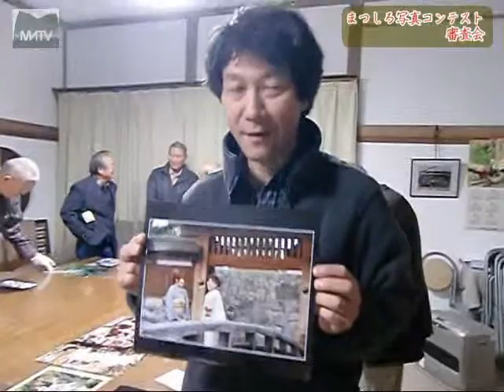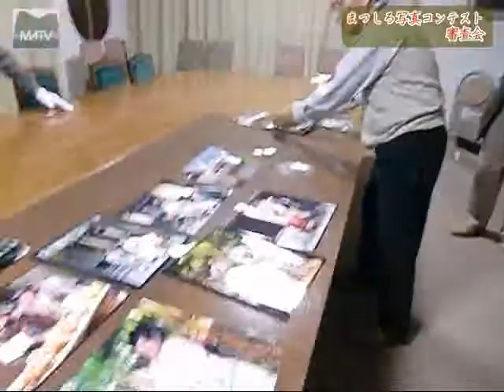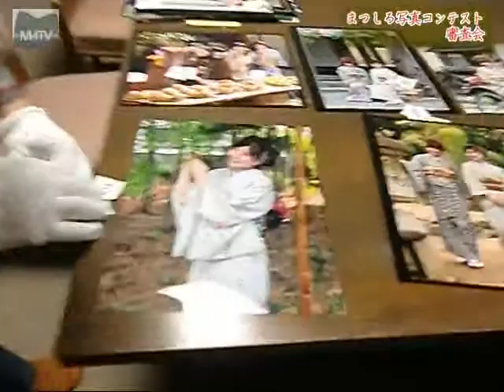まつしろ写真コンテスト審査会2011 その4 [松代テレビ局]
まつしろ写真コンテスト審査会
平成23年（2011）年12月9日（金）

結果発表と受賞者のコメント